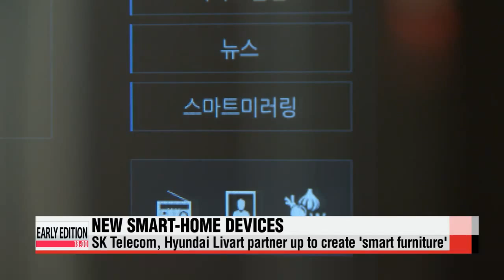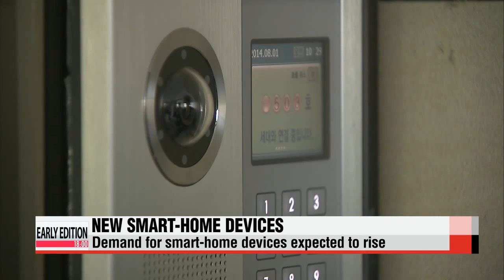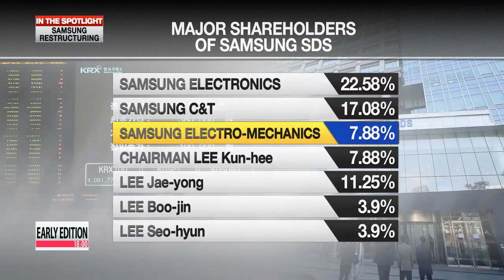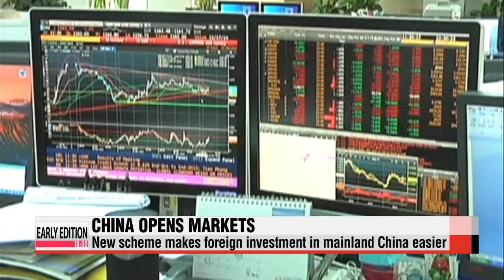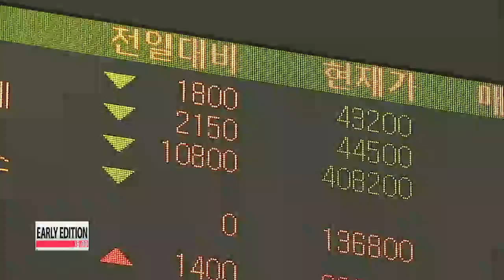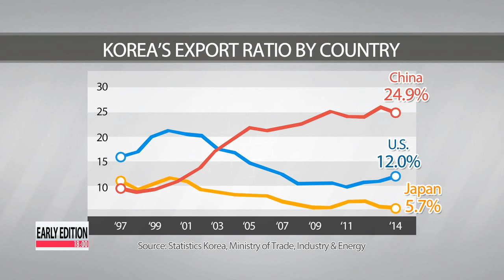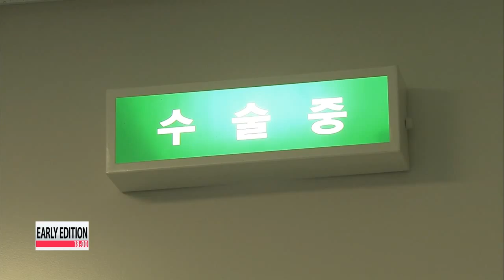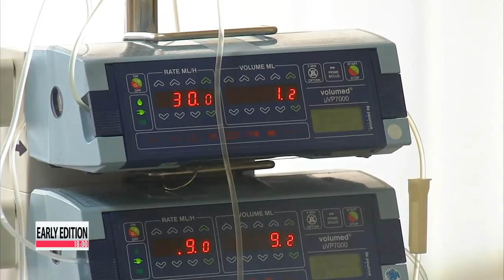EARLY EDITION 18:00 Top U.S. intelligence official says N. Korea "disappointed" with his visit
Title: Top U.S. intelligence official says N. Korea "disappointed" with his visit
James Clapper, America′s top intelligence official who recently visited North Korea, has talked about his trip to U.S. media outlets.
He says North Korean officials didn′t seem happy that his visit did NOT result in a breakthrough... in terms of bilateral ties between Washington and Pyongyang.
Kwon Soa has more.
U.S. Director of National Intelligence James Clapper′s trip to North Korea was a success in that he freed two American detainees there... and crossed visiting the communist state off his professional bucket list.
But the trip was apparently not as satisfying on North Korea′s end.
Clapper told CBS News in an interview over the weekend...
...that North Korea seemed to be ′disappointed′ with the trip... as there was no diplomatic ′breakthrough′ as a result.
Clapper says the short letter he carried with him from President Barack Obama... mostly stated that it would be received as a positive gesture to free American detainees Kenneth Bae and Matthew Miller.
Clapper said the tone of the dinner he had with officials was "pretty terse", and that this atmosphere kept him "apprehensive" on whether he would be allowed to bring the captives back to the States.
During talks on human rights, officials told him they don′t want Washington kicking up a fuss about the issue.
Clapper said officials in Pyongyang criticized the U.S. for attempting to intervene in their internal matters.
He added... that he got the impression the North felt it was under siege.
The intelligence chief however also encountered a different tone on the sidelines, when an official who appeared to be in his forties expressed interest in Clapper visiting again in the future.
Clapper said this seemed to embody the generational divide between the younger and older generation of officials in the North Korean regime.
Title: N. Korean special envoy departs for Russia
A special North Korean envoy for leader Kim Jong-un left Pyongyang on Monday for an eight-day trip to Russia.
Choe Ryong-hae , one of Kim′s closest aides, will visit Moscow, as well as Vladivostok in Russia′s Far East,... to discuss economic and political ties.
Speculation is also ripe... that he will meet with Russian President Vladimir Putin to deliver a personal letter from the young North Korean leader.
Photos released by the Associated Press... show Choe being accompanied by Vice Foreign Minister and chief nuclear negotiator Kim Kye-gwan , suggesting North Korea′s nuclear program may be a topic of conversation during the trip.
Title: Opening of bridge linking N. Korea and China delayed indefinitely: Chinese state media
Sino-North Korean ties are said to have gotten worse since Kim Jong-un assumed power in the North three years ago.
One of the indications of this… is a multi-million dollar bridge,... which was supposed to boost t